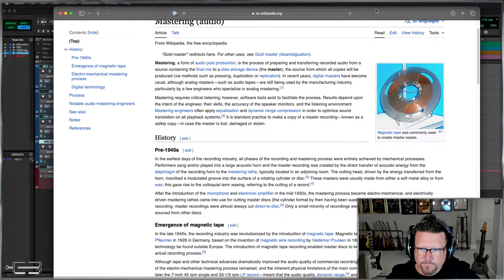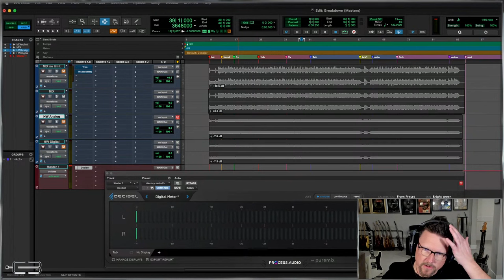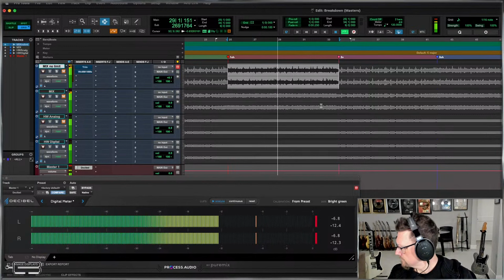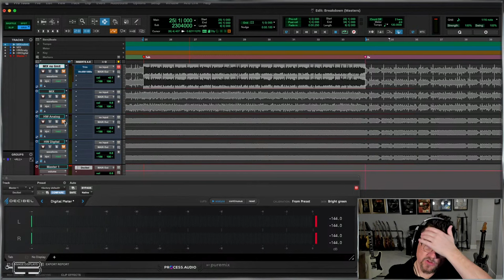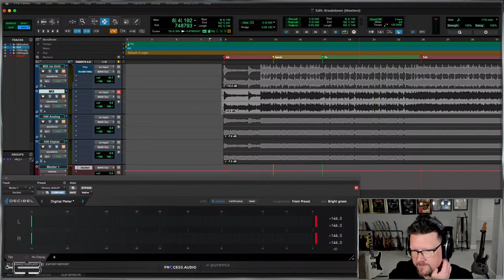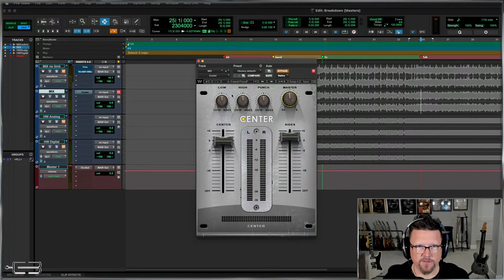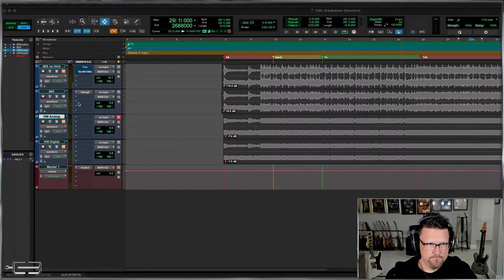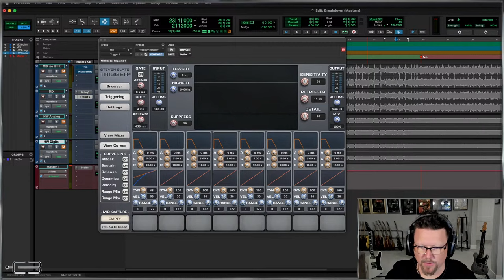Mastering: What it is... and what it's NOT!!! | Live w/Chris Baseford (Ep.5)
00:00 Intro
6:10 What is Mastering
23:35 Loudness Wars
28:21 Best Masters Are Subtle
35:30 Mix As If There Won’t Be A Master
39:50 Walking though Mixes vs Masters
42:06 When I Add A limiter
43:15 A/B’ing Mix(s) and Master(s)
49:56 Jumping Quickly Between Mixes
51:42 What Was Your Preference?
54:18 Difference Between Analog and Digital Master
1:00:02 Why I Started Adding a Limiter To My Mixes
1:02:32 Do Mastering Engineers Give You Feedback
1:09:38 AI Mastering
1:11:21 Mixing After You Get The Mastering Back
1:12:43 Do You Send Stems To Mastering?
1:16:25 Izotope Ozone
1:17:39 Reference Listening
1:23:45 How Loud Are Your Mixes Compared To The Master
1:29:10 Using Computer Speakers For Reference
1:31:42 My Last Two Cents
1:38:44 Showing M/S Widening
1:45:04 Open Q&A
2:01:54 Using Trigger
2:05:08 S.O.A.P Product Release
2:05:46 Mix References
2:14:01 Can Mixes Be Too Bright?
2:20:52 Outro

Thursday November 23rd 7:00PM PST - Mastering Demystified.

Join professional producer/mixer/engineer Chris Baseford in this eye-opening YouTube livestream as he shares invaluable insights and advice on mastering, dispelling common misconceptions.

Gain a deeper understanding of the true purpose and potential of mastering, as Chris emphasizes the importance of a well-crafted mix and how mastering should enhance, not compensate for, any shortcomings.

Learn from real-world stories and practical advice, avoiding common mistakes made when relying too heavily on mastering to salvage subpar mixes.

Whether you're a seasoned mixer or just starting out, this livestream is a must-watch for clarity on the mastering process.

Don't miss this opportunity to gain valuable insights from Chris Baseford, a respected industry professional, and take your understanding of mastering to new heights.

Mark your calendars and join Chris for an enlightening livestream experience!